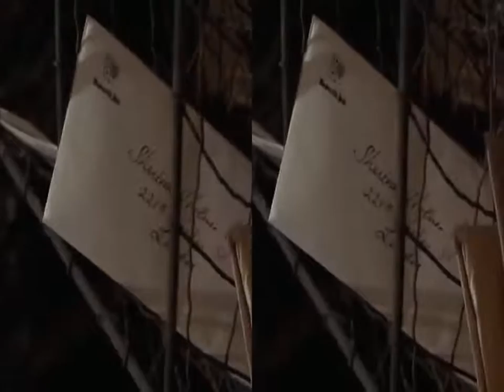Sherlock Holmes The Hound Of The Baskervilles Part 5 Google Cardboard Frame Version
Sherlock Holmes is a fictional private detective created by British author Sir Arthur Conan Doyle. Known as a "consulting detective" in the stories, Holmes is known for a proficiency with observation, forensic science, and logical reasoning that borders on the fantastic, which he employs when investigating cases for a wide variety of clients, including Scotland Yard. First appearing in print in 1887, the character's popularity became widespread with the first series of short stories in The Strand Magazine, beginning with "A Scandal in Bohemia" in 1891; additional stories appeared from then to 1927, eventually totalling four novels and 56 short stories. All but one are set in the Victorian or Edwardian periods, taking place between about 1880 to 1914. Most are narrated by the character of Holmes's friend and biographer Dr. Watson, who usually accompanies Holmes during his investigations and often shares quarters with him at the address of 221B Baker Street, London, where many of the stories begin.

Though not the first fictional detective, Sherlock Holmes is arguably the most well-known, with Guinness World Records listing him as the "most portrayed movie character" in history.
Holmes's popularity and fame are such that many have believed him to be not a fictional character but a real individual numerous literary and fan societies have been founded that pretend to operate on this principle. The stories and character have had a profound and lasting effect on mystery writing and popular culture as a whole, with both the original tales as well as thousands written by authors other than Conan Doyle being adapted into stage and radio plays, television, films, video games, and other media for over one hundred years.
Doyle repeatedly said that Holmes was inspired by Joseph Bell, a surgeon at the Royal Infirmary of Edinburgh for whom he had worked as a clerk. Like Holmes, Bell was noted for drawing broad conclusions from minute observations.
However, he later wrote to Conan Doyle: "You are yourself Sherlock Holmes and well you know it".
Sir Henry Littlejohn, Chair of Medical Jurisprudence at the University of Edinburgh Medical School, is also cited as an inspiration for Holmes. Littlejohn, who was also Police Surgeon and Medical Officer of Health in Edinburgh, provided Doyle with a link between medical investigation and the detection of crime.
Another inspiration is thought to be Francis "Tanky" Smith, a policeman and master of disguise who went on to become LeAnother inspiration might be Maximilien Heller, by French author Henry Cauvain. It is not known if Conan Doyle read Maximilien Heller, but in this 1871 novel (16 years before the first adventure of Sherlock Holmes), Henry Cauvain imagined a depressed, anti-social, polymath, cat-loving, and opium-smoking Paris-based detective.icester's first private detective.